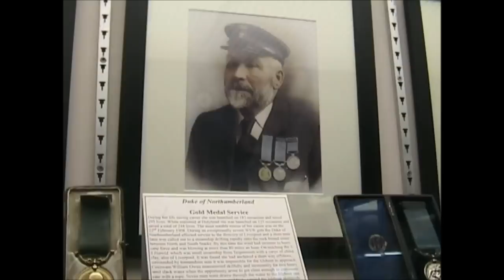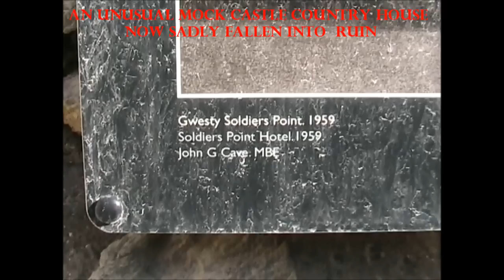Holyhead in Autumn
A video I made recently on the charming Holyhead island in north west Wales. It is a corner of the UK which seems untouched by the modern world. We stayed in a lovely hotel that overlooked the bay. The tranquil waters there rely so much on a giant breakwater that took twenty years to build in the mid nineteenth century.